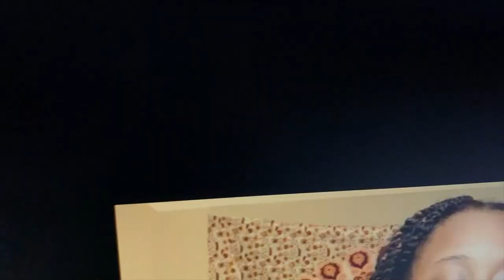ACM@UCO Holiday Wrap-Up - 2020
The second annual ACM@UCO Holiday Wrap-Up is a collaborative project from ACM's Performance, Production and Music Businesses students.  Organized and produced by the students of Intro to Concert and Tour Management, this years Wrap-Up continues ACM's efforts to showcase students' progress and raise awareness and support for Positive Tomorrows - an organization in Oklahoma City dedicated to serving the needs of families experiencing homelessness in our local community with an emphasis on keeping families united during their difficult times.